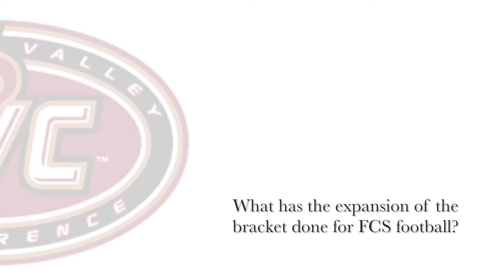Mark Wilson, Tennessee Tech (Chair of NCAA Division I Football Committee)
In a video segment that aired at halftime of the OVC Game of the Week on ESPN3 on November 21, Tennessee Tech Director of Athletics Mark Wilson talked about his role as the Chair of the 2015 NCAA Division i Football Championship Selection Committee.